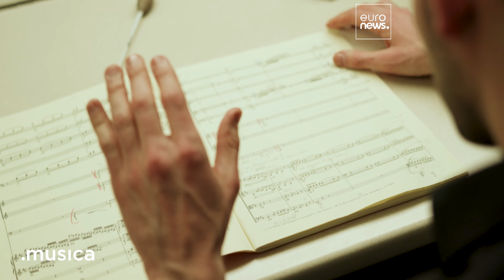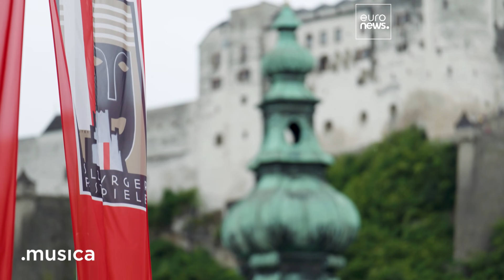A Dive into the Conducting World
Rolex makes a lasting contribution to global culture through the Perpetual Arts Initiative, a broad portfolio embracing music, architecture, cinema and the Rolex mentoring programme. As part of the brand’s commitment to artistic excellence, it supports Musica, the series broadcast by European television network Euronews that transports viewers into the world of music. This episode features the exciting eight young hopefuls, chosen from 300 talents from around the world, competing for a place in the semi-finals of the prestigious Herbert von Karajan Young Conductors Award that takes place annually in Salzburg and showcases the top conductors of tomorrow. The competition opens doors to the greatest orchestras. Discover more